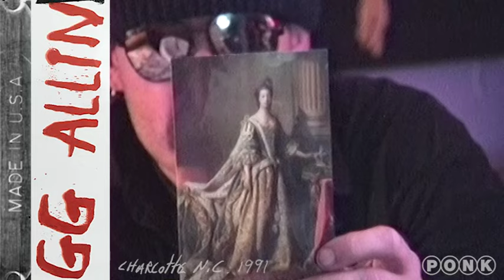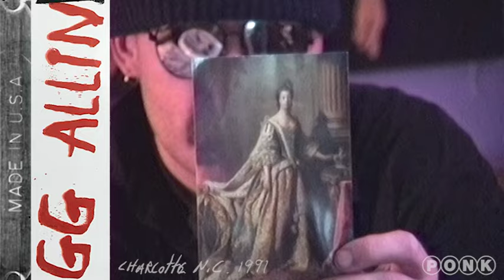GG Allin Finds His Wife in the Next World! Unreleased Footage Charlotte NC 1991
Check out the channel for more GG Allin content!
In May of 1991, I ventured to Charlotte North Carolina to meet up with GG Allin. We were involved with several projects at the time. The clips in this video are a compilation of a few things GG had to say that weekend. A fair amount this footage is unreleased and is seen here for the first time. I shot all three of these interviews (and the still pictures, you can see/hear the camera during the video) at Jeff Clayton’s place. GG was staying there while he was in town recording the vocals for the album he did with ANTiSEEN. GG also did an in-store at Repo Record that weekend. There is a link below for a video about the Repo In-Store.
More GG Allin content on the channel.

Thanks for checking the video out and for your support! Have a great day!

Produced by Mark Robinson for PONK Media.